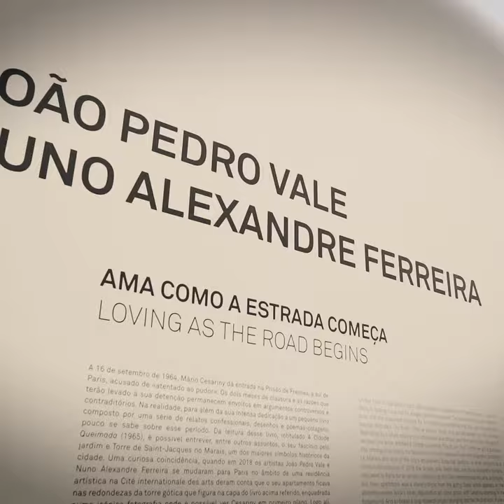Loving as the Road Begins ― interview with the artists João Pedro Vale and Nuno A. Ferreira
04/10 - 19/12/2019

(EN) "Loving as the Road Begins" was produced exclusively for maat. João Pedro Vale (b. 1976) and Nuno Alexandre Ferreira (b. 1973) first major work presented within a museum setting, the exhibition borrows its title from a poem-collage written by Cesariny in 1955 and explores a wide range of visual, cultural and artistic references the artists trace from the surrealistic movement and its legacy, but also from the first movements of queer activism and sexual liberation.

(PT) "Ama como a estrada começa" foi um projeto produzido especialmente para o maat. A primeira grande apresentação de João Pedro Vale (n. 1976) e Nuno Alexandre Ferreira (n. 1973) num museu, a exposição apropria o título de um poema-colagem criado por Cesariny em 1955 e articula inúmeras referências gráficas, culturais e artísticas ao legado surrealista e em particular às referências do poeta português, mas também aos primeiros movimentos políticos queer e de libertação sexual.